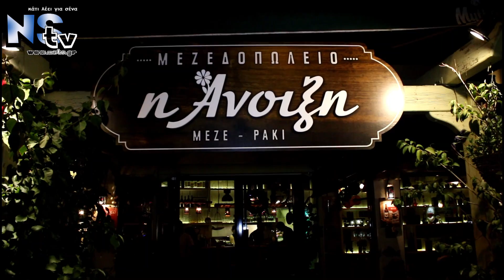Παρουσίαση Μεζεδοπωλείου ''Η Άνοιξη'' στη Νέα Σμύρνη